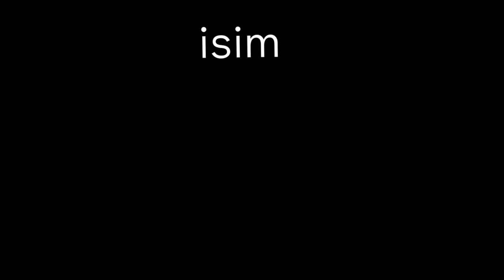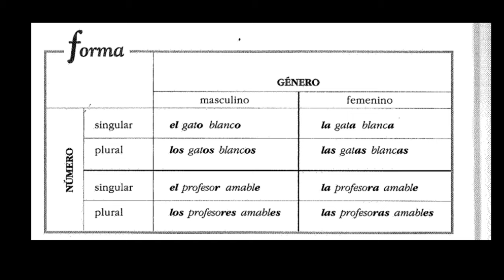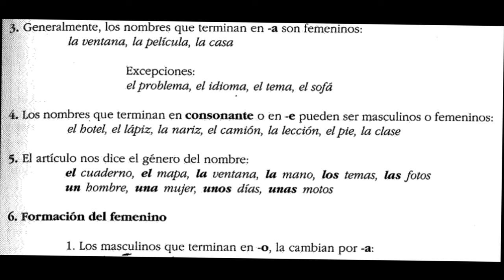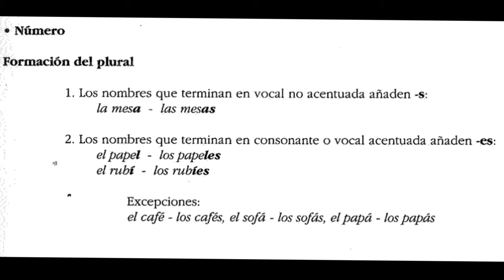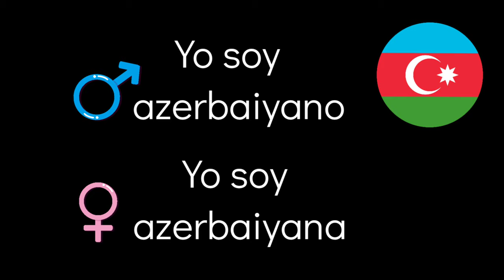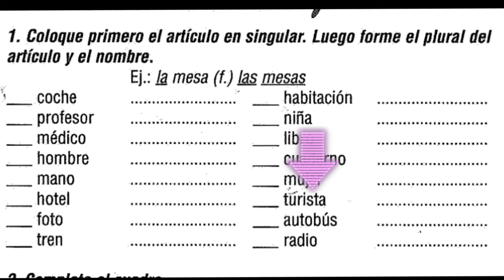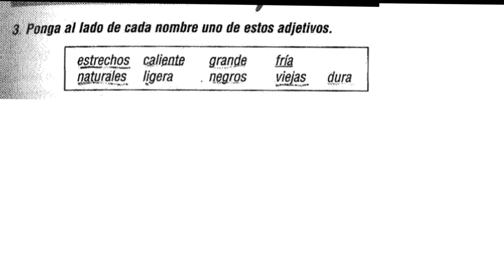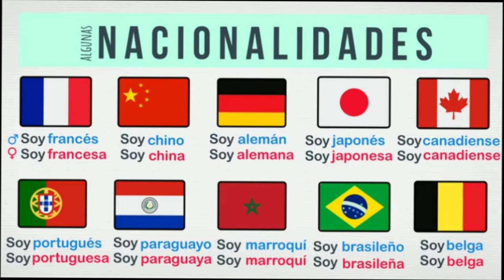Dərs 2. İsim, sifət və onların uzlaşması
Bu videoda ispan dilində isim, sifət və onların uzlaşması haqda bəhs etmişik.

Dərslərimizi ardıcıl, sistematik olaraq izləməyinizi məsləhət görürük.

istifadə etdiyimiz app:
Film Maker